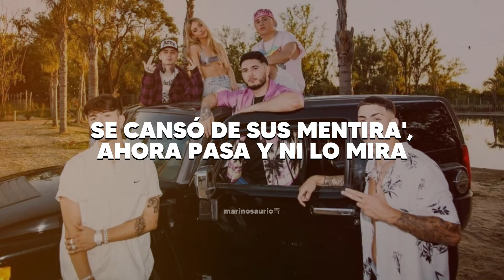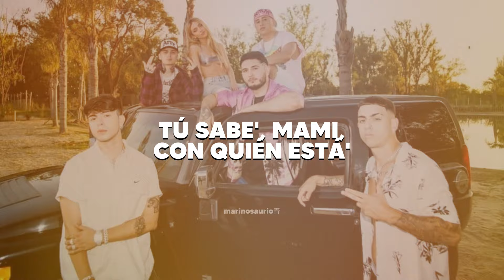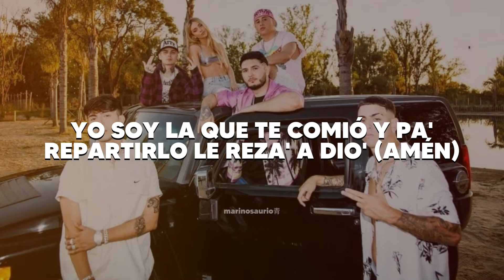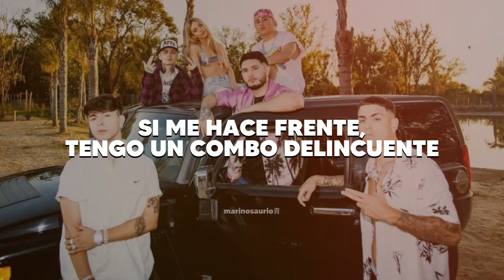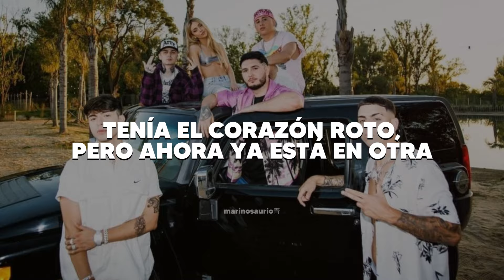FMK, Omar Montes, Ana Mena, LIT killah, Rusherking, Mesita - CAMIONETOTA (Letra)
frase fav: "'tá-'tá-'tá buena como nicki nicole, le gusta la cumbia y el reggaetón" sí que sí 🦖💙

aquí la letra para que cantes a todo pulmón:
[Intro: Mesita]
Es una demonia en mi cama, ah
Dejó al gato, ella no quiere drama, ah
Siempre que lo hacemo', la cama rompemo', gastamo' la lana
Me pasa a buscar y explotamo' la lleca to' el fin de semana

[Pre-Estribillo: Rusherking]
Encima de mí, la bebé la tiene clara
Su culo e' grandote

[Estribillo: FMK & Omar Montes]
Y anda en su camionetota escuchando a La Bichota
Tenía el corazón roto, pero ahora ya está en otra
Se cansó de sus mentira', ahora pasa y ni lo mira
Tenía el autoestima bajo hasta que yo la puse encima (Omar Montes)

Quiero dartе en tu camioneta aparcá' en la playa y lo hacеmo' atrá'
Vamo' a Francia en la first class
Tú sabe', mami, con quién está'
Ella es Gucci, se siente Zara
Y yo llegué pa' que eso cambiara
Fuimo' a RD y somo' la para
'Tamo en España y nadie nos para
Calle, pero también usa Armani
To' lo que se pone luce bien
No está conmigo por money

Que tiene carita de inocente-te-te-te-te
Pero no tiene na' de santa
Te toqué y me dijiste que no te suelte
Que con un solo polvo no era suficiente-te-te
Ella se sube arriba de mi camioneta
Se pone mi camiseta violeta
Ella me pone en el top
La única que me mata sin una Glock
En la 1-500 mojando los asiento' (Yah, yah)
Mientras pone reggaetón-tón-tón, tón-tón (L-I-T)

[Estribillo: Omar Montes & LIT killah]
Se cansó de su' mentira', ahora pasa y ni lo mira
Tenía el autoestima bajo hasta que yo la puse encima

[Verso 3: Ana Mena]
Mi droga son tus beso', quiero que seas mi dealer
Vayamos pa' Argentina y gastamo' los mile'
Soy tu debilidad, tu talón de Aquile'
Si en la calle preguntan, tú tan solo diles que
Yo soy la que te comió y pa' repartirlo le reza' a Dio' (Amén)
Mordiste mi boca después de un tequila y eso te enganchó
Vámonos, porque tengo Calvin y tú mi victoria, qué combinación
Qué dura, es mala educación decirle "no" a esa cintura
'Tá-'Tá-'Tá buena como NICKI Nicole
Le gusta la cumbia y el reggaetón
Estaba solita ella y yo
No somos na' y hacemo' de to', yeah
Y hacemo' de to', oh-oh-oh

[Pre-Estribillo: Rusherking & Ana Mena]
Encima de mí, la bebé la tiene clara (Uh, yeah)

[Estribillo: Mesita & Ana Mena]
Anda en su camionetota escuchando a La Bichota
Me cansé de sus mentiras, ahora paso y él me mira
Tenía el autoestima baja hasta que yo lo puse encima (Mesa, ey)

[Verso 5: Mesita]
Ella e' una gata que le gusta el tra'
Y que esa nalgota la hace rebotá'
Dicen que ese gato le hizo una malda'
Y si se me pone en cuatro, la vo'a arrebata'
Mami, dale caliente
Olvídate de ese que te miente
Si me hace frente, tengo un combo delincuente
De-Desde la esquina sabe que soy diferente
No te haga' la inocente que vo' so' de las que miente
[Puente: Mesita]
Panticito Dolce
Cerramo' los broche'
Me subo a tu coche pa' escaparnos, ma
(Es el F)

[Verso 6: FMK]
El 2024 es mi año, pero esta es nuestra noche
Y pongamo' el aire en 16 pa' sentirno' en Bariloche
Pa'-Pa' que sepa' que soy un bandido
Y me gusta el derroche, en la calle, atrevido
Pero si me lo pide', por ti yo me olvido
De las que dicen "F, me caso contigo"
I like it, bailemo' un perreito y despué' un funky
Vamos pa' casa que este party 'tá de tranqui'
Se puso el jean, pero me dejó su panty